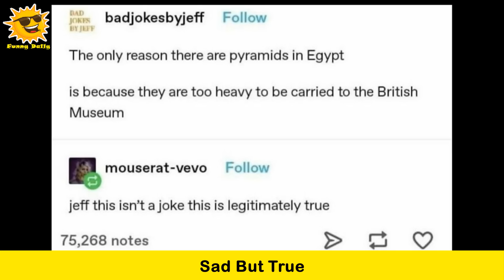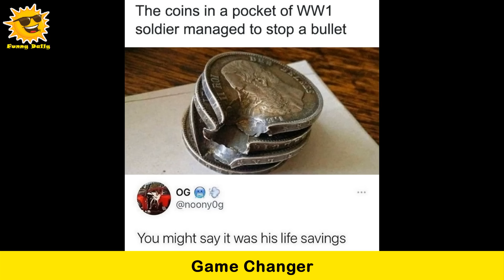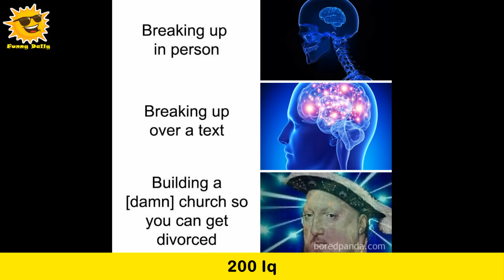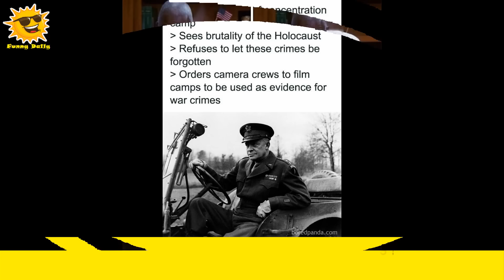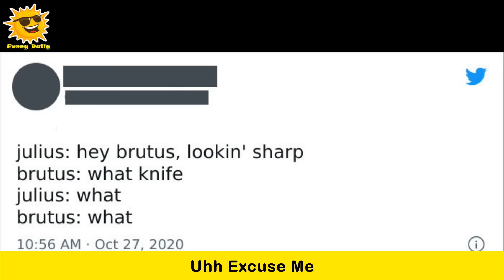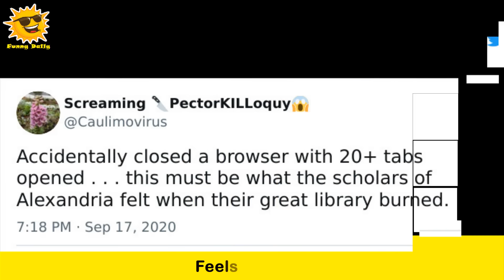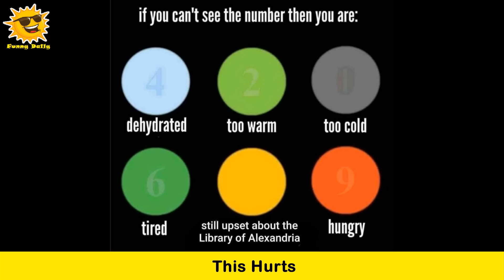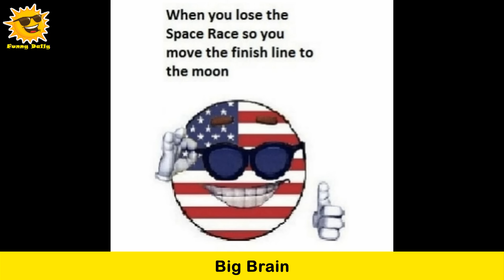History Memes That Shed The Light On Our Past || Funny Daily